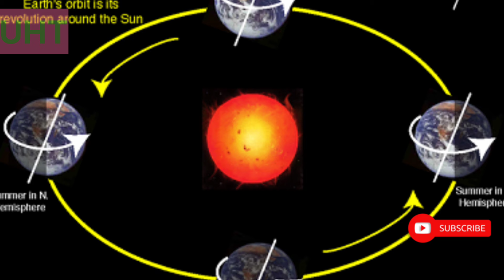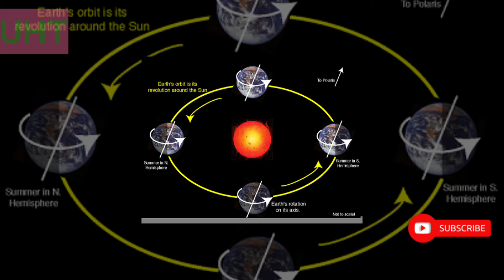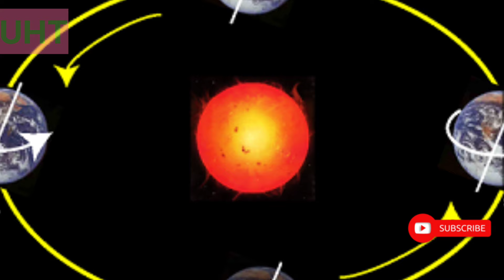భూమిని సూర్యునికి దూరం నెట్టిన చైనా కుంపటి ||Three gorges dam china ||untold history telugu ||uht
భూమినిసూర్యునికిదూరంనెట్టినచైనాకుంపటి ||Three gorges dam china untoldhistorytelugu ||uht
The Three Gorges has become world-famous for its large and precipitous valleys and rich historical and cultural intentions. They can be for sightseeing, sport, exploration, archaeological studies and scientific investigation.